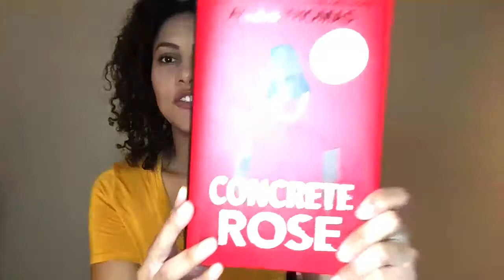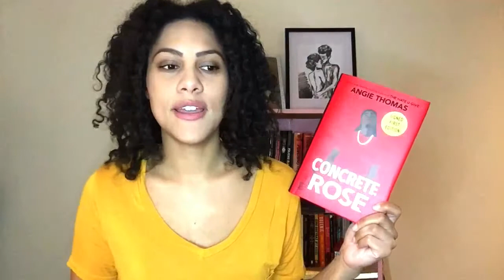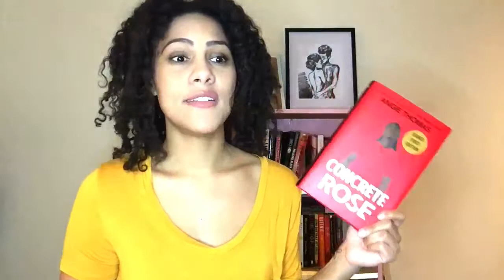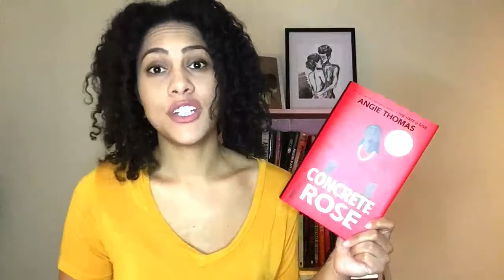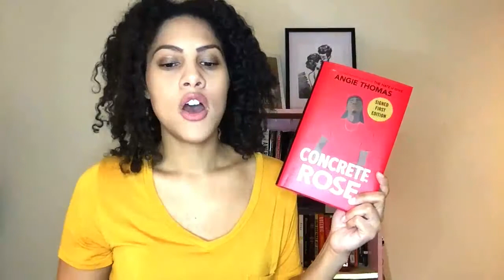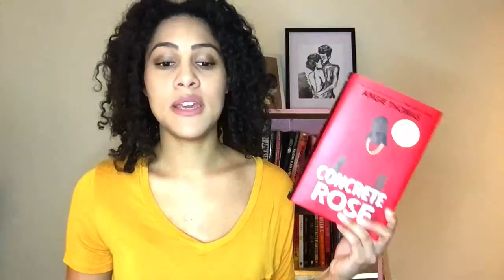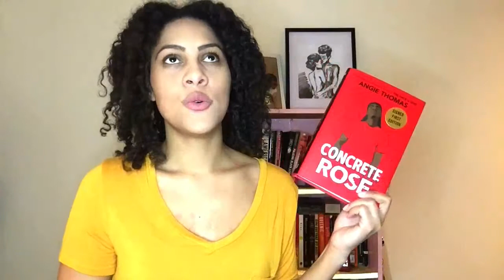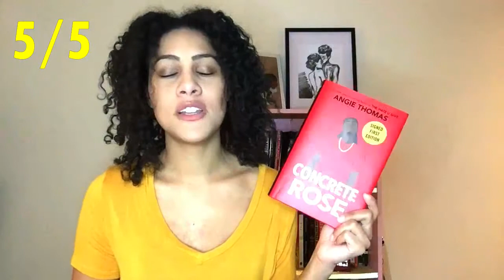Concrete Rose | Book Review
Ey! Welcome back Book Friends!
Today I am reviewing the novel Concrete Rose by Angie Thomas. I was blown away by how much I loved and admired this book. I found that it gave us a perspective and a story that is not often told in the mainstream. A single 17 year old father trying to decide what kind of man and father he wants to be. I say it many times in my review but I will reiterate: REPRESENTATION MATTERS! & this book definitely represents a community and certain experiences that are often misrepresented or silenced in the mainstream. So, kudos to Angie Thomas for this brilliantly written novel.

Until next time...byeeeee :)